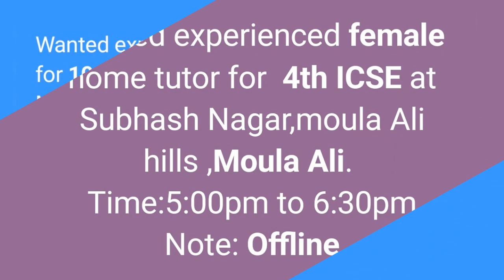Home tuition near me